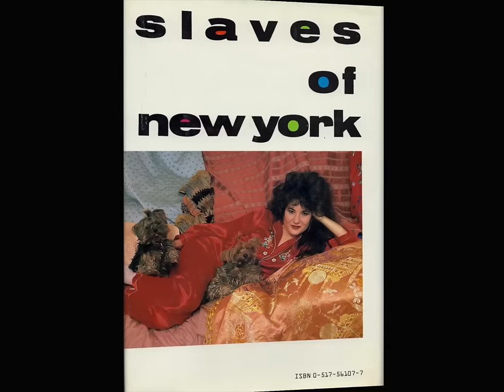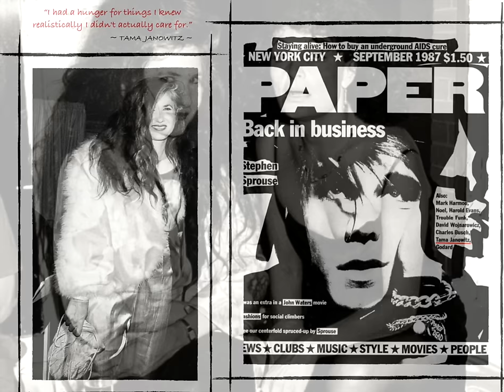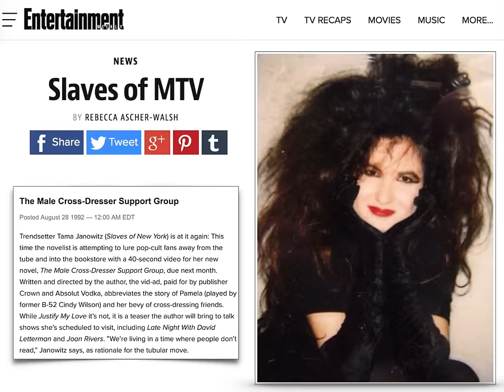TAMA JANOWITZ - NYC ICON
For my wonderful friend and literary idol Tama Janowitz - in celebration of her soon to be released memoir, SCREAM. This is the 30 year anniversary of her bestselling book SLAVES OF NEW YORK. Blog post on Tama